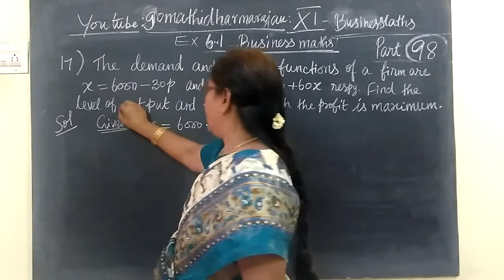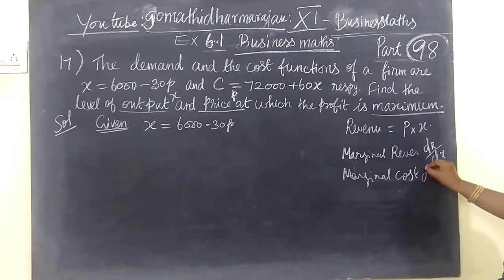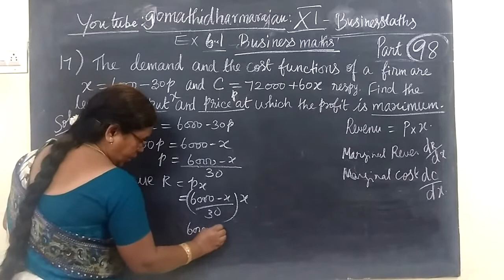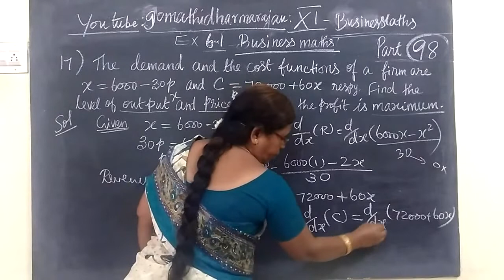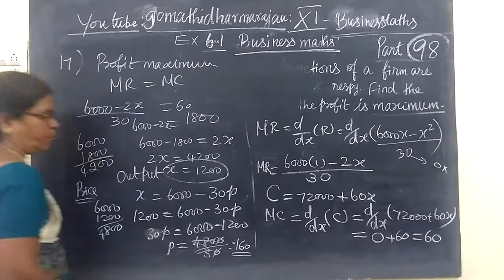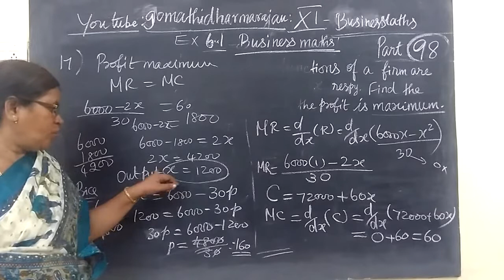11th B-Maths [Part-98] Ex 6.2-5 Applications of differentiation Gomathi dharmarajan